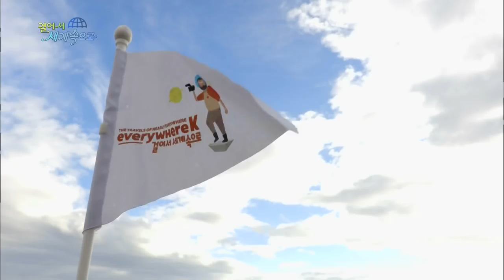12월 12일 걸어서세계속으로 10주년 특집 지중해를 걷다 / 2부 - 스페인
■걸어서세계속으로 10주년 특집 지중해를 걷다 / 2부 - 스페인
◆방송일: 2015년 12월 12일 토 오전 09:40 KBS 1TV
◆촬영․글․연출: 전수영 PD

지난 2005년을 시작으로
전 세계 137개국과 1,147개의 도시를 찾아다닌
걸어서 세계속으로가 탄생 10주년을 맞아 특집 2부작으로 지중해 기행을 떠난다.
이번 2부에서는 스페인을 만나본다.

‘코스타 델 솔-태양의 해안’이라 불리는
지중해와 맞닿은 세계적인 해변 휴양지인
유럽의 발코니 네르하부터
하얀 집들이 빼곡하게 들어선 고산 도시 미하스
플라멩코의 본고장 세비야, 아찔한 협곡 위의 도시 론다까지!
눈부신 지중해의 에메랄드 빛 바다와 절벽 위 하얀 집이 어우러진 절경,
그리고 아름다운 자연과 더불어 살아가는 사람들의 모습을
지상파 정규 프로그램 최초로 4K 촬영을 통해
더욱 더 선명하고 생생한 ‘고품격 고화질’ 영상으로 전한다.

태양 같은 정열이 살아 숨 쉬는 스페인으로 떠나보자!

스페인 남부 안달루시아 전통양식 주택인
‘푸에블로 블랑코’로 유명한 마을 미하스!
미하스의 명물인 ‘당나귀 택시’를 타고
하얀 벽과 파란색 화분이 어우러진 골목 곳곳을 돌아보며,
10세기 초 바위를 뚫어 만든 바위 성모 은둔지 성당에 들러본다.
이 곳은 예부터 많은 사람들이 소원을 빌기 위해 이곳을 찾아왔다는데...
웅장한 바위의 신비로운 내부로 들어가 보자!

유럽의 발코니 네르하!
스페인 지중해를 온 몸으로 느낄 수 있는 부리아나 해변에서
카약을 타보며 에메랄드 빛 바다의 풍광에 빠져본다!
또 코스타 델 솔의 중심도시인 말라가에 찾아간다.
이 도시는 20세기 미술계의 거장 파블로 피카소의 고향으로 유명하여
그의 생가가 있는 메르세드 광장은 언제나 관광객들로 붐빈다는데...
도시 곳곳에 피카소 이름과 그림을 발견할 수 있는 말라가 거리를 걸어보자!

안달루시아 지방의 심장 세비야!
바람처럼 어디에도 얽매이지 않는 집시의 정신이 깃든
스페인 전통 춤 플라멩코의 본고장이기도 한 곳!
플라멩코 박물관에서 그들의 매혹적인 춤사위를 감상해보며
세계 3대 성당 중 하나인 세비야 대성당에 들러본다.
이 곳에는 세비야의 숨은 공로자인 콜럼버스의 유해가 안치되어 있다는데...
웅장함과 섬세함이 공존하는 성당의 경이로움을 느껴보자!

해밍웨이가 사랑한 아찔한 협곡 위의 도시 론다는
웅장한 산악지대가 절경을 이루며, 거대한 협곡을 가로 지르는
누에보 다리를 중심으로 마을의 구시가지와 신시가지가 나뉜다는데...
해밍웨이의 소설 '누구를 위하여 종을 울리나'의 무대가 되었다고 알려진
론다에서 중세의 낭만을 느껴본다.
또 1785년에 지어진 스페인에서 가장 오래된 투우장인 론다 투우장을 찾아
근대 투우의 전통과 역사 그리고 스페인의 향기에 취해본다!